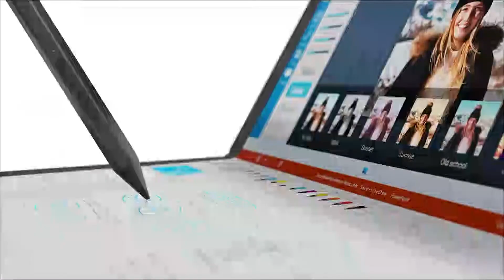Tech Gifts for the Whole Family Virtual co-op media tour with Andrea Smith, tech expert.